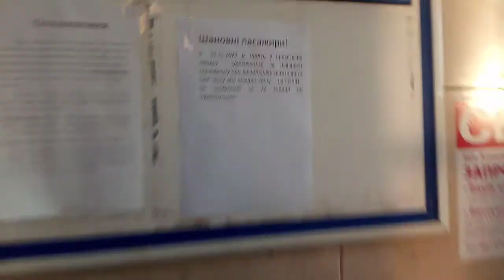неклиентоориенованность УЗ" -разногласие в объявлениях ст.Киев пасс/карантин жд киевской области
17-11-21 неклиентоориенованность УЗ" правая рука не знает что делает левая-разногласие в объявлениях ст.Киев пасс